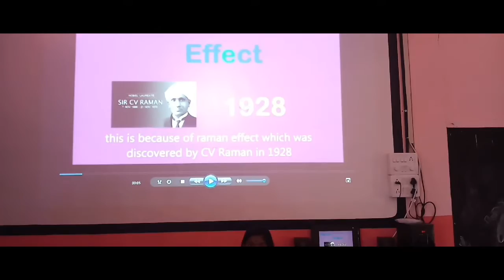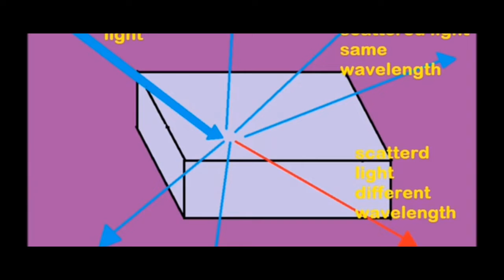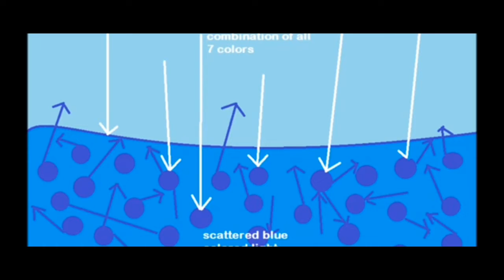ദേശീയ ശാസ്ത്ര ദിനം ഫെബ്രുവരി 28